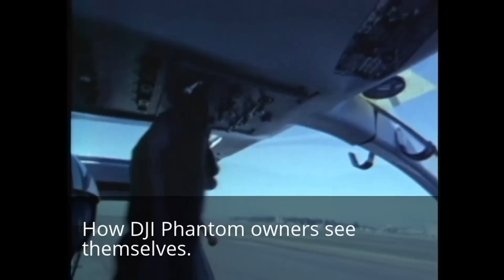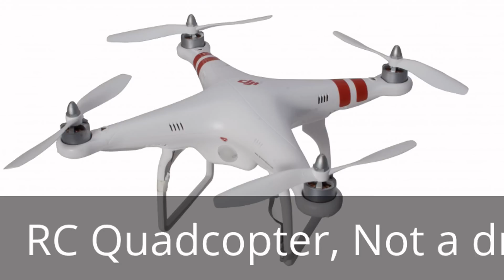How a DJI Phantom operator sees themselves.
How I feel when I fly my Drone FPV.